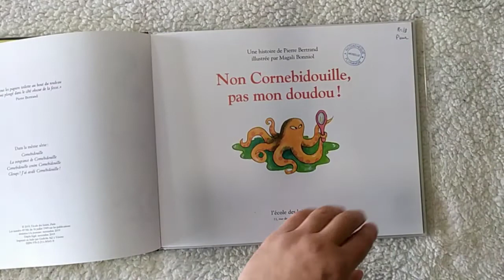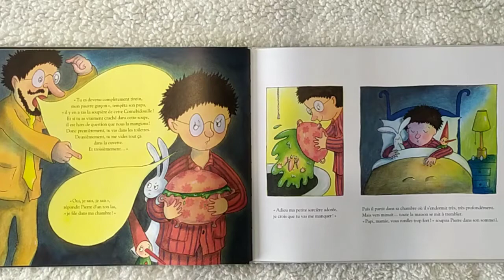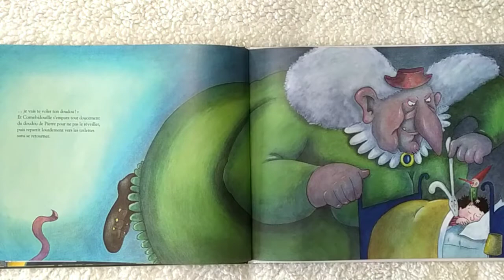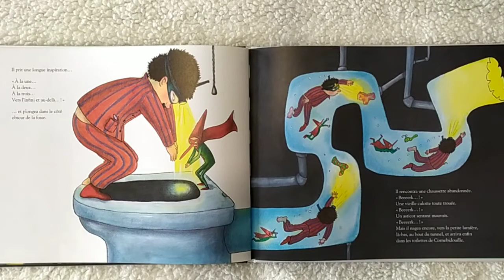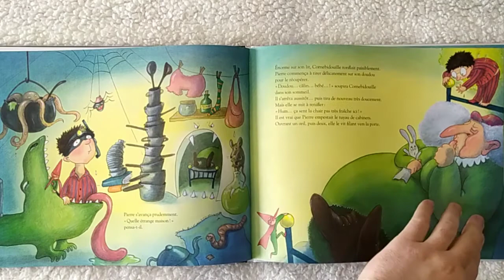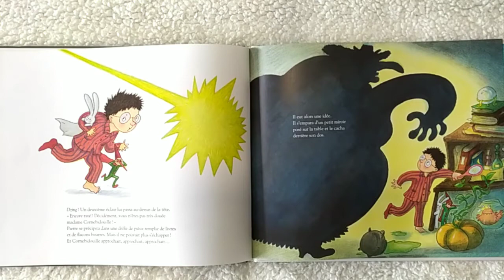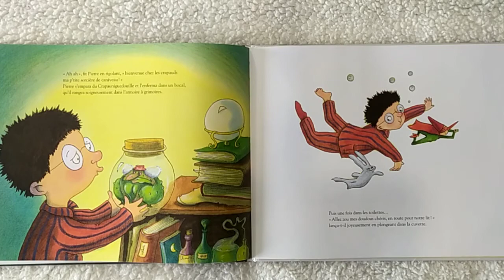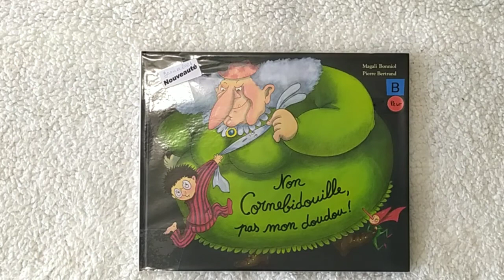HISTOIRE DU SOIR : Non Cornebidouille Pas Mon Doudou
+ de 8000 personnes suivent tous les jours les nouveautés sur Insta

Découvrez l'histoire Non Cornebidouille Pas Mon Doudou de Pierre Bertrand et Magali Bonniol

Pierre ne veut toujours pas manger sa soupe... et pour cause : il a craché la sorcière Cornebidouille toute rétrécie dedans, la dernière fois ! Condamné à vider la soupière maudite dans les toilettes, Pierre va dormir tranquille. Mais voilà qu'au beau milieu de la nuit il est réveillé par une Cornebidouille en furie, bien décidée à lui infliger la pire souffrance de sa vie : lui voler son doudou !

Autrice : Pierre Bertrand et Magali Bonniol
Éditeur : L'ECOLE DES LOISIRS